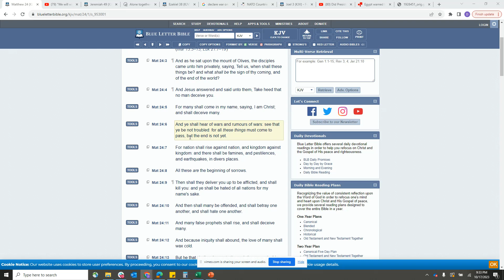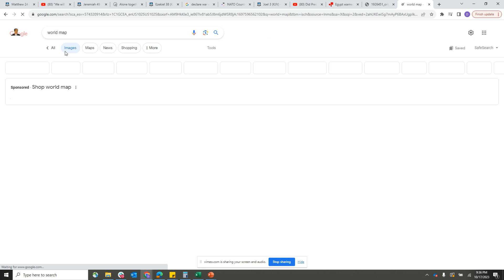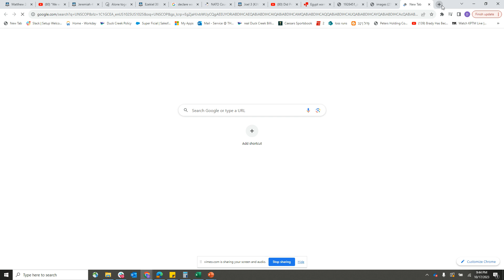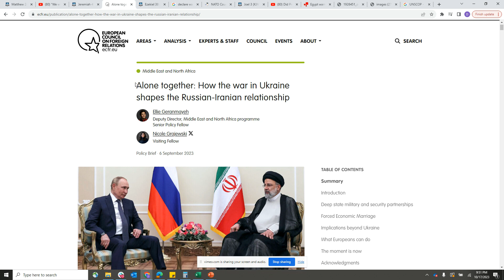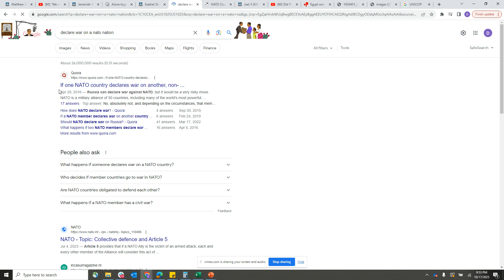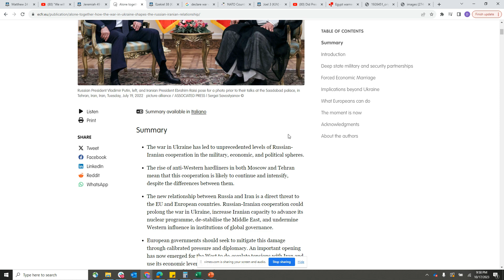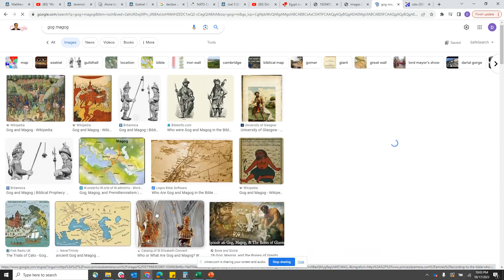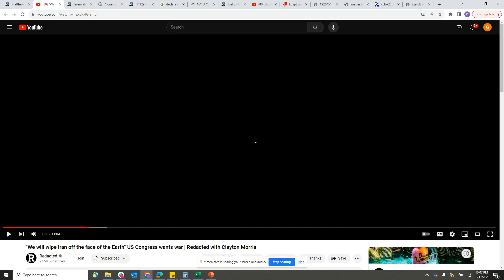Raeli/Hamas War, Bigger Picture The US Wants War With Iran Pt 1